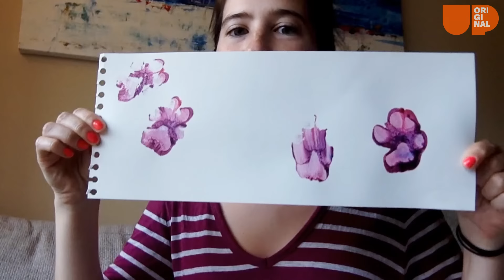The Journey Of How Foster Dogs Gets Adopted | A Rescue Dog's Journey (Part 1)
Meet Emmy, a dog who found her forever home with Jess. Jess is a producer at Upworthy but also fosters dogs for Badass Brooklyn Animal Rescue.

After adopting Emmy, Jess wanted to see how a dog like Emmy could make her way from Georgia all the way to New York.